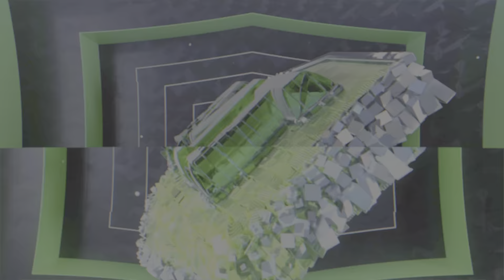NMS unlimited series